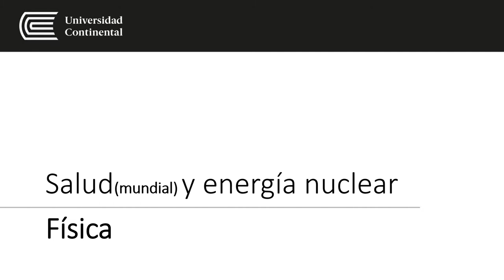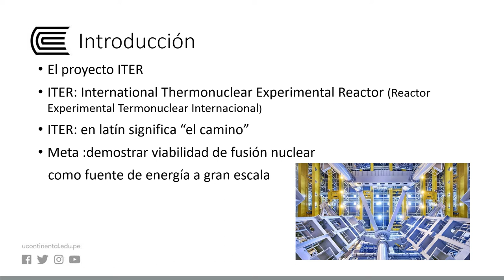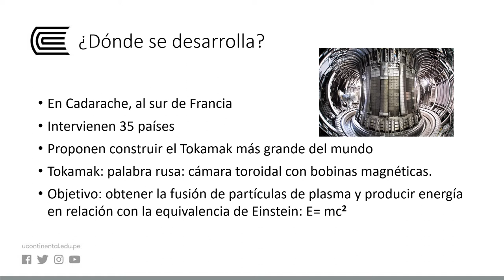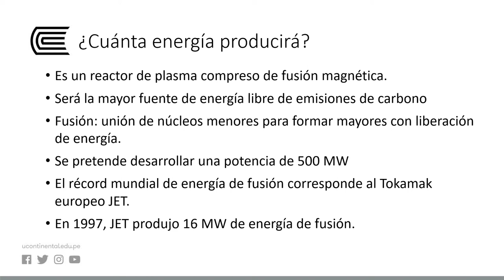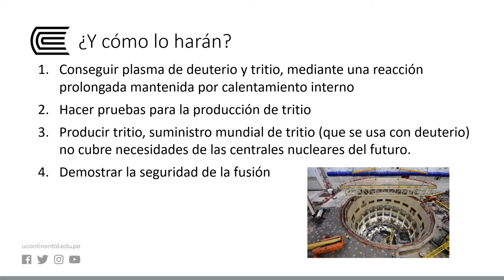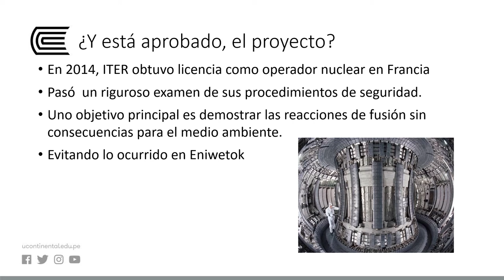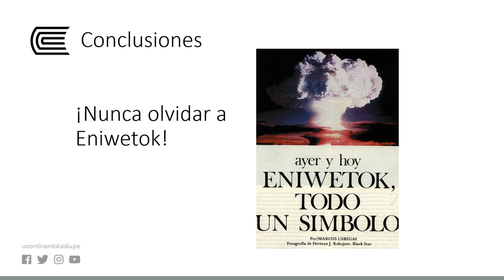Salud y energía nuclear